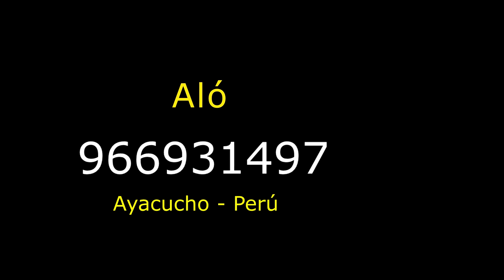Bonita Alabanza con ARPA 👉 Ministerio SONIDO CELESTIAL DIVINA vol: 03 Hno: Esteban 🙏💧 Primicia 2024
Bonita Alabanza con ARPA 👉 Ministerio SONIDO CELESTIAL DIVINA vol: 03  Hno: Esteban Sánchez  Alo: 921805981 Primicia 2024